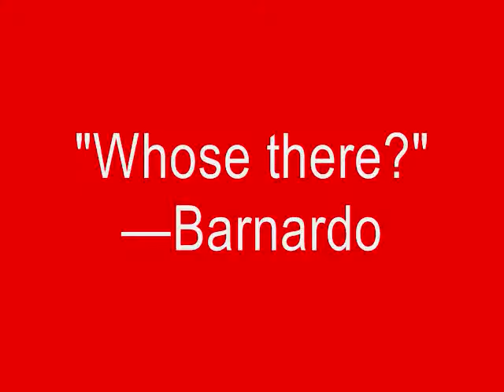DICK 184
This is one of 365 transmissions (22.Nov.12 - 22.Nov.13) of DICK, a book by Sam Truitt. For more search "DICK: An Oblique Kennedy Conspiracy Countdown." Note, this is from James Byars' "The World Question Center."